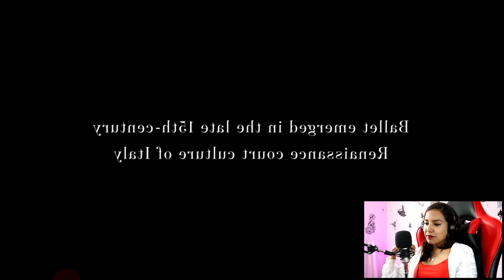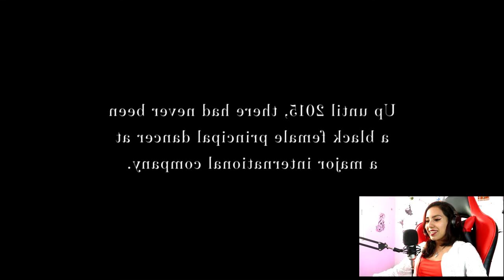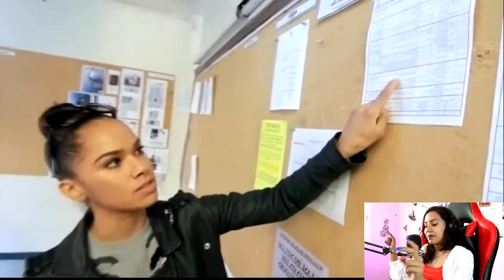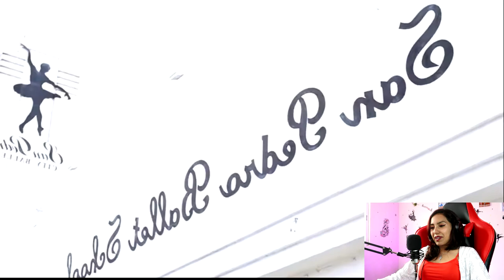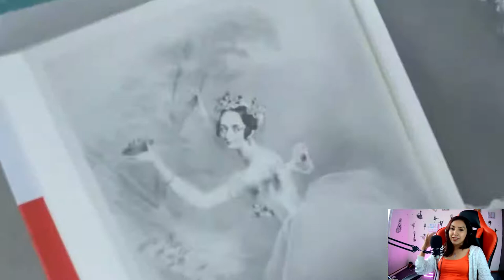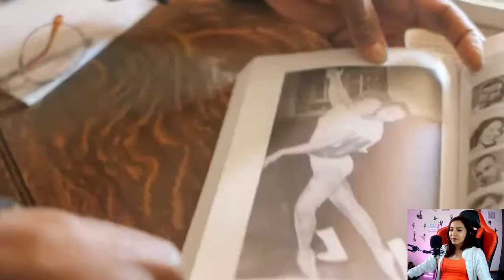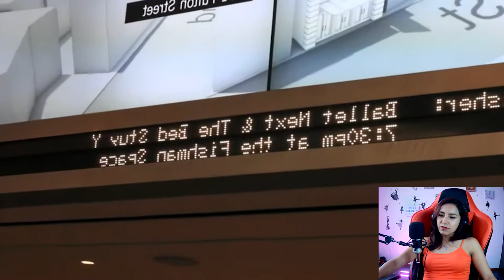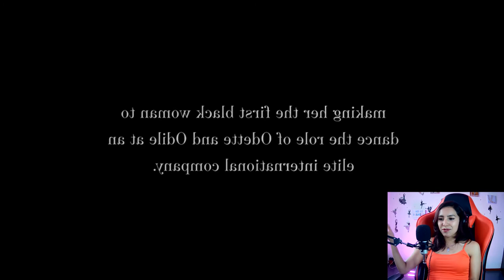🩰👉DOCUMENTAL MISTY COPELAND "A ballerina's tale"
Veamos juntos éste HERMOSO documental de la GRAN BAILARINA MISTY COPELAND, bailarina del ABT (American Ballet Theatre) que rompió con los paradigmas de la danza y el ballet de una forma increíble ¡DISFRÚTENLO TANTO COMO YO! Y déjenme saber si quieren que les haga más videos similares

00:00 ¡HOLA!
00:00

✨Recuerda que en éste canal vemos todo lo relacionado a la danza como carrera profesional, analizamos películas de baile, series de danza, libros de danza, hacemos clases de ballet y rutinas completas, tutoriales de danza, TIPS DE DANZA, tips de ballet, y todo lo relacionado con estudiar una licenciatura en danza o dedicarte a eso para toda tu vida :D BIENVENIDO A FANN DE BOURREE!!!✨

🩰👉*LOS VIDEOS QUE MENCIONÉ Y DE INTERÉS DANCÍSTICO*👇🏾